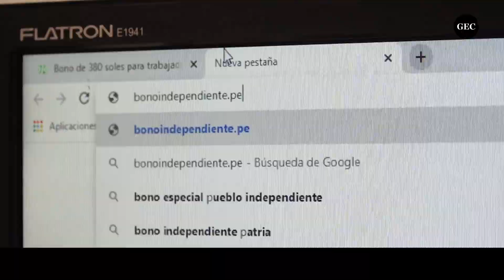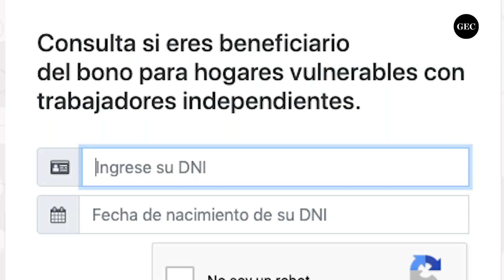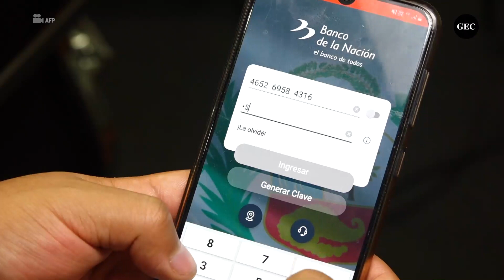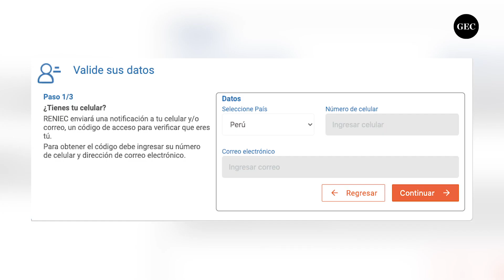Bono Independiente de S/ 760: conoce los requisitos para cobrarlo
El Bono Independiente 2020 es un subsidio establecido por el Gobierno de Martín Vizcarra que otorga 760 soles a sus beneficiarios. Son un total de 6 requisitos los que se deben cumplir para que puedas ser uno de los beneficiarios y aquí te dejamos todos los detalles.